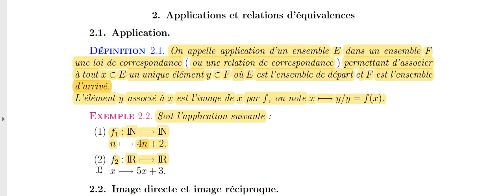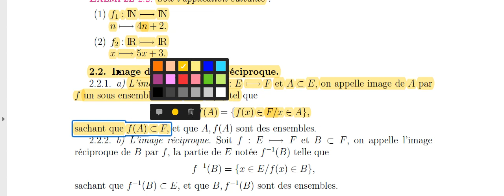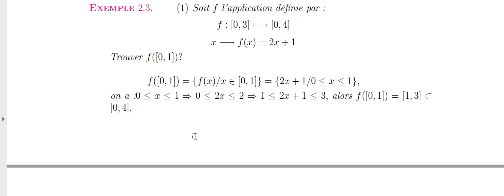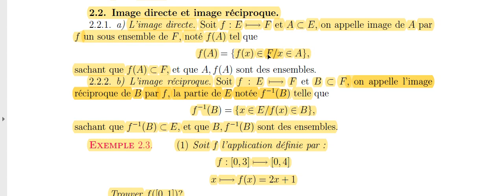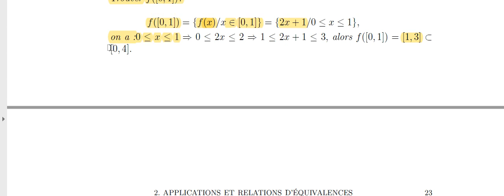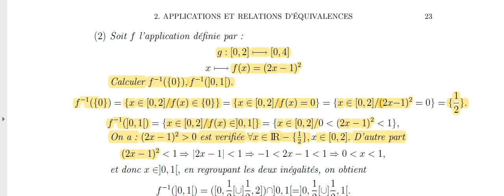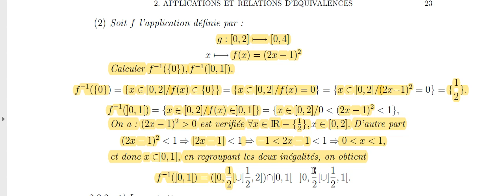5-Algèber 01 chapitre02 les ensembles et les applications partie02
lgèbre 01: chapitre 02: Ensembles et applications
Applications et relations d’équivalences
 Image directe et image réciproque.